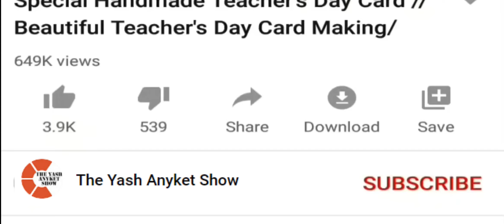Turn O Face Game Challenge | टर्न ओ फेस गेम चुनौती | रुख बदलो चैलेंज | Have you Played this Game ?